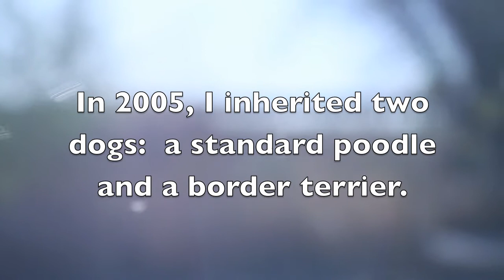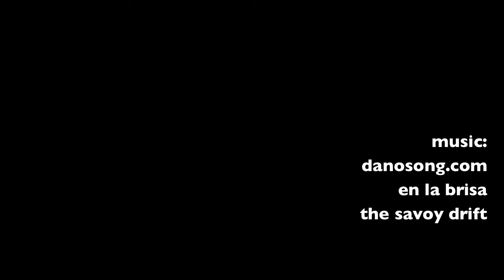Dog Walk Summer 2012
My inherited standard poodle and border terrier explore the local levee over the summer.